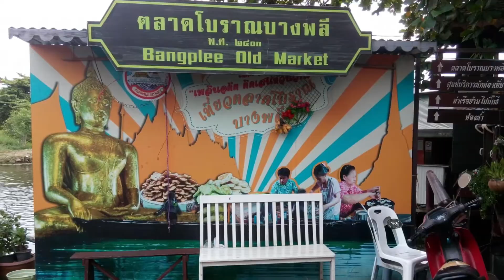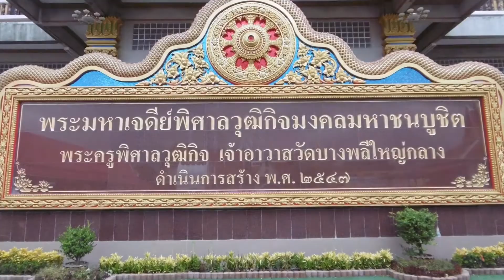Wat Bang Phli Yai Klang @Wat Bang Phli Yai Nai ,Bangkok, Thailand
Wat Bang Phli Yai Klang,
Wat Bang Phli Yai Nai , Bangkok, Thailand